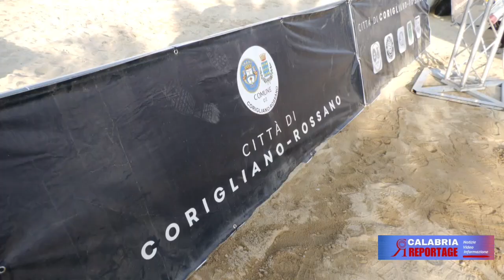CORIGLIANO ROSSANO CONFERENZA STAMPA DELL'EVENTO “BEACH PRO TOUR FUTURES”